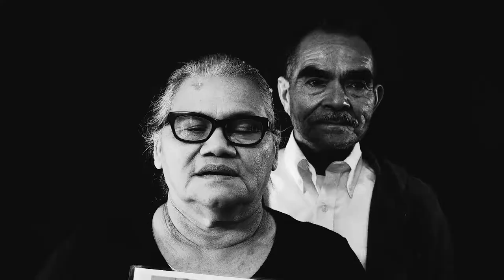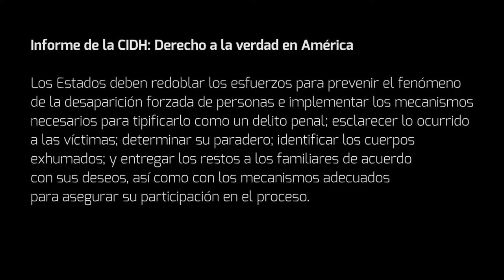Tenemos Derechos: La historia de Jesús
La hija de Jesús desapareció cuando intentaba emigrar en búsqueda de una vida mejor para ella y para su familia. Mira el video en que Jesús nos cuenta su historia.
“Toda persona tiene derecho a que se respete su vida” – Convención Americana sobre Derechos Humanos.
Una nueva entrega de la campaña de la CIDH “Tenemos Derechos”.